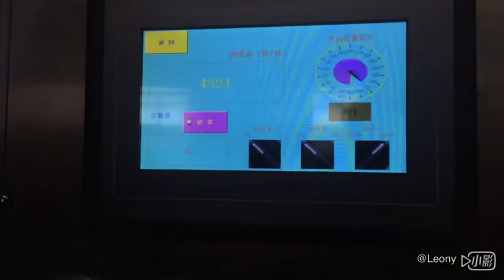automatic suction feeder flatten diecutting machine